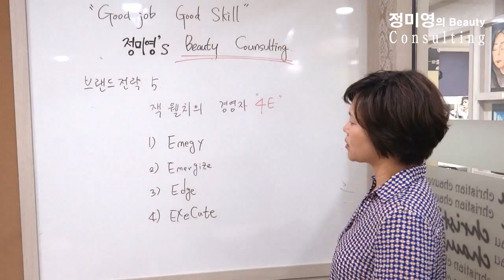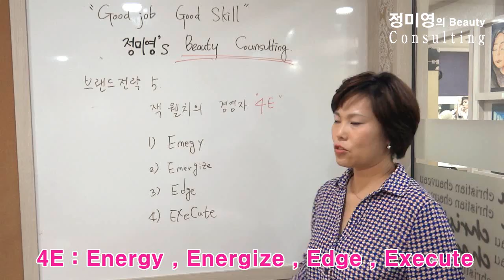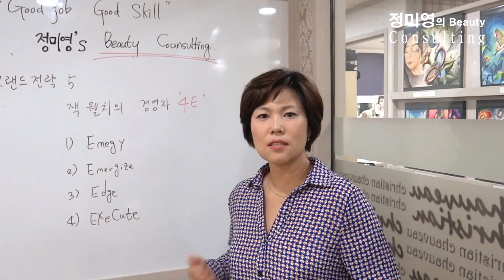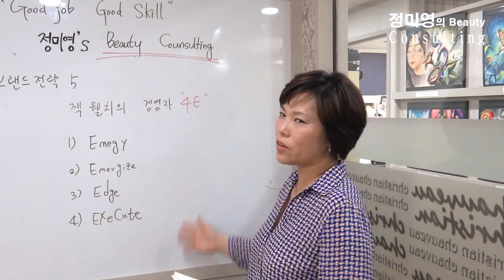정미영의 뷰티컨설팅 6회 잭 웰치의 리더쉽